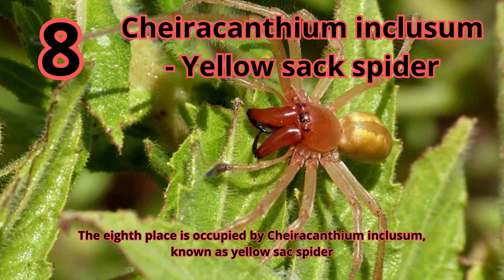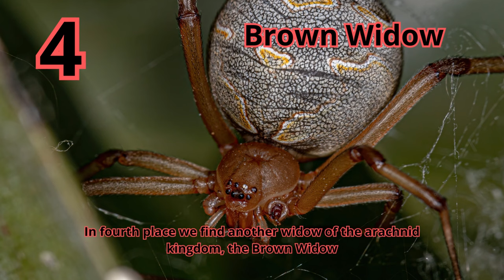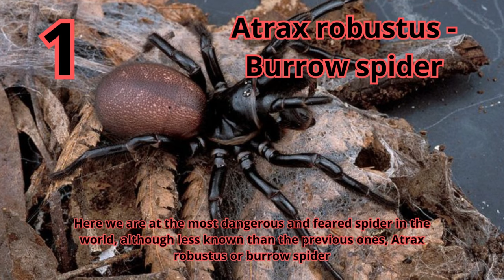Top 10 Deadliest Spiders You Must See to Believe (Most Lethal)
🕷 What are the world's most Venomous, Dangerous, and possibly Deadly Spiders? Do any spiders truly BITES HUMAN BEINGS? Learn more about the most poisonous spiders in the world by watching this video! Things can turn fatal when it comes to the world's most venomous spiders. These spiders, from the Black Widow to the Sydney Funnel-web Spider, have extremely strong venom. Prepare to be both amazed and frightened! The most hazardous spiders in the world are seen in this video. This fascinating film will teach you more about some of nature's most frightening spiders' incredible talents.🌎

We'll be looking at the most deadly spiders in the world and ranking them according to how poisonous they might be. We have spiders like the Sydney Funnel-Web Spider, Redback Spider, and Southern Black Widow Spider on our list. Do any of these spiders exist where you live? 🕷

🚨 Hello everyone! In today's video we show you the most dangerous spiders in the World, according by various sources! It's not a personally classification, the information is based on relevant sources. Watch the video till the end and we discover togheter the Top 10 Deadliest Spiders in the World You Must See to Believe! 🌎

- TIMESTAMPS - 🧭
0:03 Lycosa tarantula - Tarantula
0:21 Lycosidae - Wolf spiders
0:40 Cheiracanthium inclusum - Yellow sack spider
0:57 Sicarius hahni - Six-eyed sand spider
1:15 Loxosceles reclusa - Brown recluse spider
1:33 Latrodectus hasselti - Red back spider - Australian black widow
1:52 Brown Widow
2:10 Latrodectus mactans - Black Widow
2:27 Phoneutria nigriventer - Banana spider
2:45 Atrax robustus - Burrow spider

🌎 Whether you are passionate about sports, trivia, TV series, television, architecture, travel and much more, here on the AmazingWorldTop10 channel you will find something for you!
We will let you discover the most interesting news and curiosities just with a click and while sitting comfortably on your sofa! We will also talk about the most beautiful places in the world, so you can travel from your smartphone! 💻📲

Note: The videos featured on the AmazingWorldTop10 channel are for educational and informational purposes. We try to read each and every comment made.
⚠️ All videos are created by the "AmazingWorldTop10" team. From the idea to the execution, video editing and upload to YouTube, we create every video from scratch. Each team member has its own part to play so that we can produce consistent content on our channels!
I believe all content used falls under the remits of Fair Use, but if any content owners would like to dispute this I will not hesitate to give CREDIT to said content.
It is not my intent to infringe on their content ownership. If you find your art or images in the video please let me know and I will be glad to credit you.